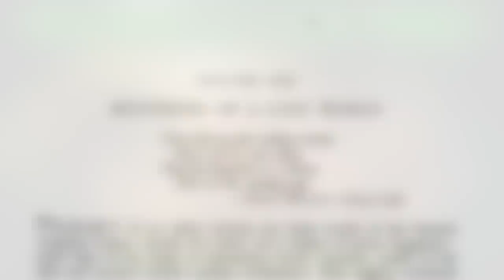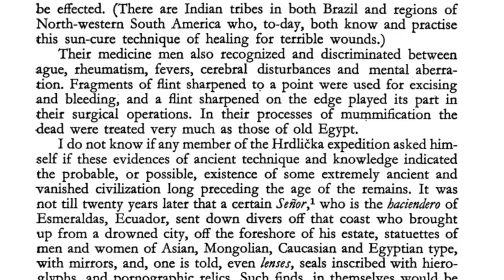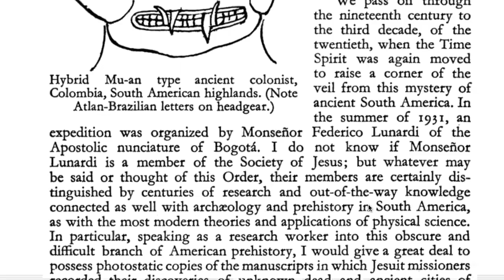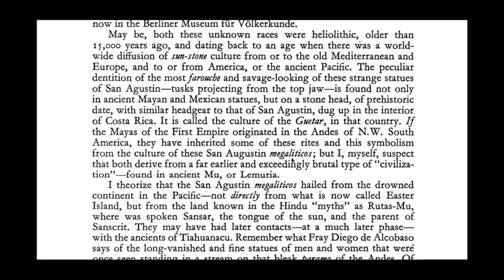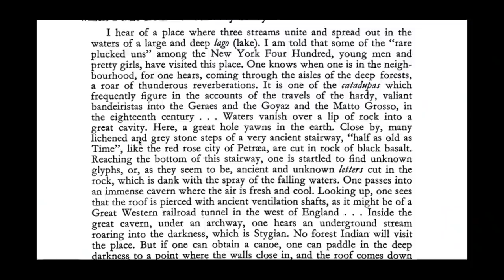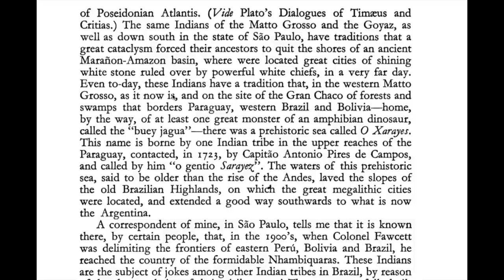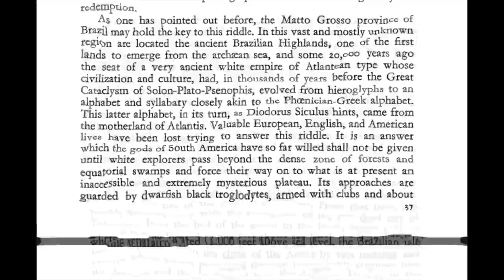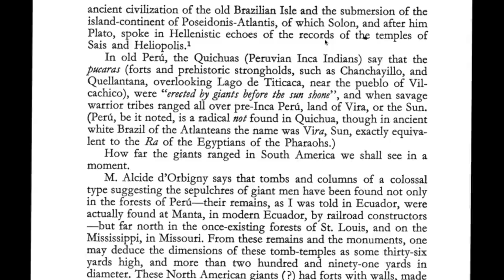Mysteries of A Lost World / Ancient South America / Original "Black" Inhabitants of the Amazon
In this video we will Discuss the ancient Advanced Lost civilizations of the South American Jungles.
We will be reading from Chapter 1 of the book: “Secret Cities From Old South America by Harold Watkins.
Lots of great information and unknown secrets of the dense jungles of South America.
Did you know these ancient  south american Jungles were first inhabited by Dark Races?
Do you know about the San Agustin statues?
Did You know the Civilizations of South America are older than africa and Asia?